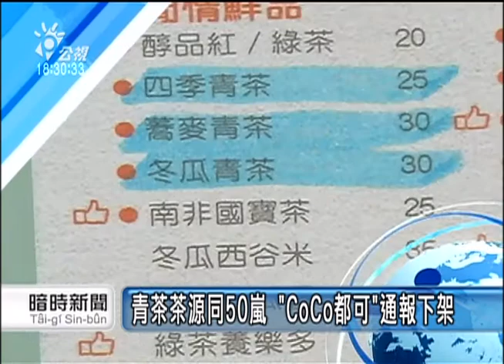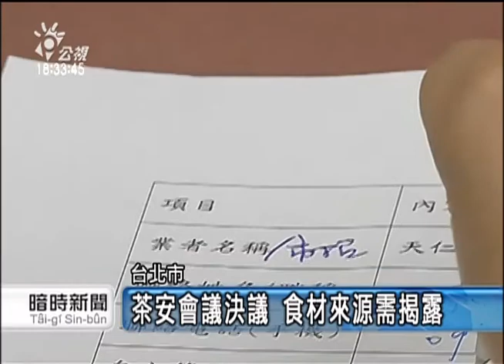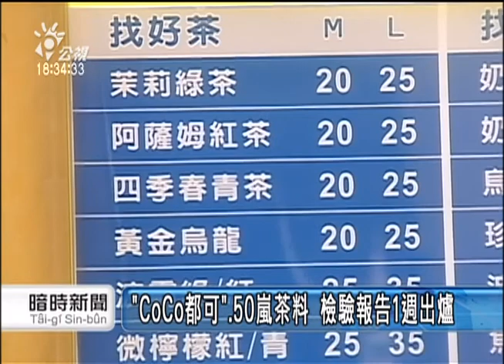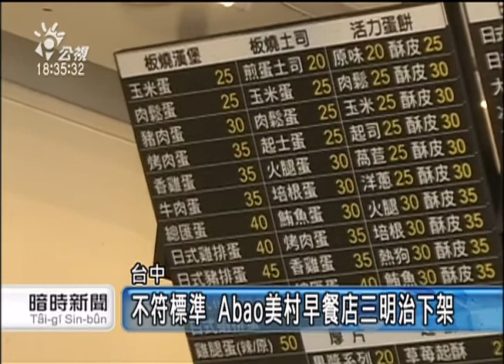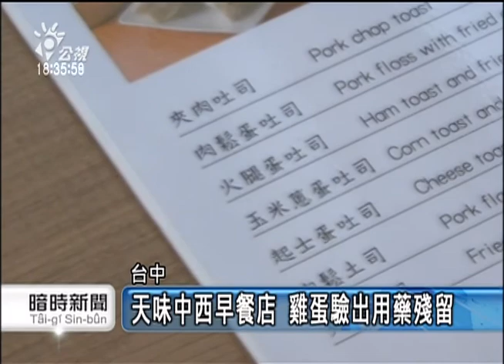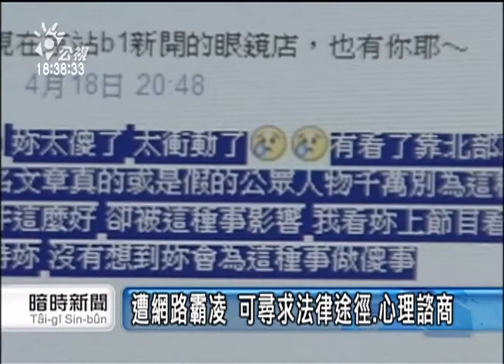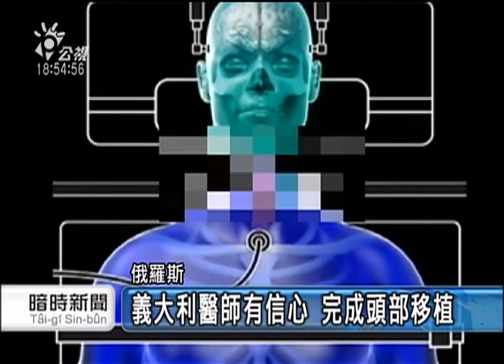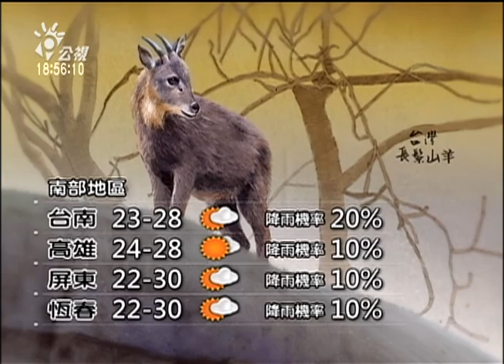20150424 公視暗時新聞